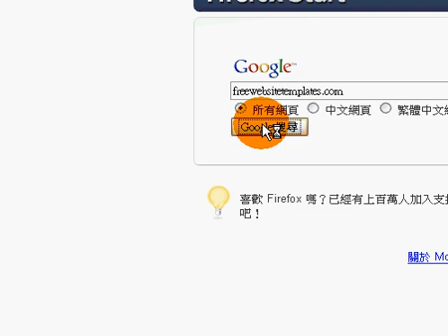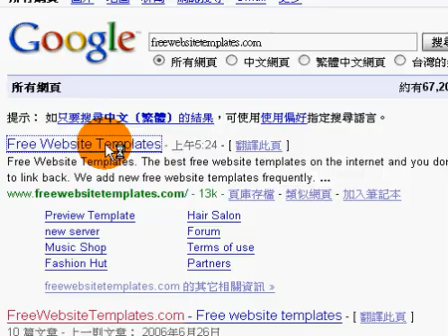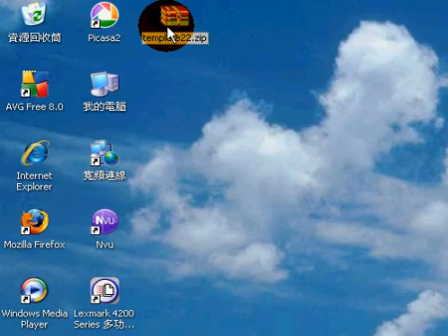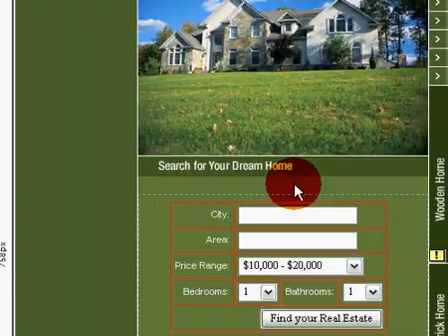cara download website template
video ini menunjukan cara download website template sekaligus menginstallnya.